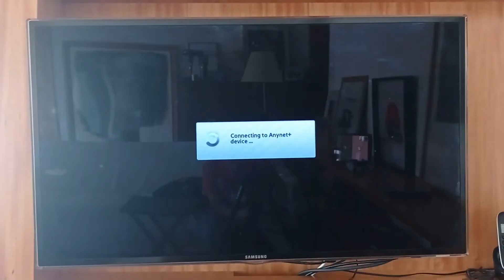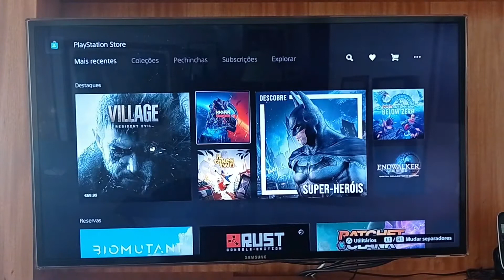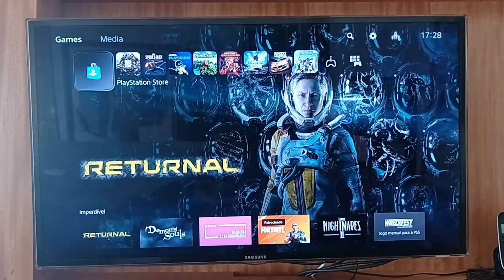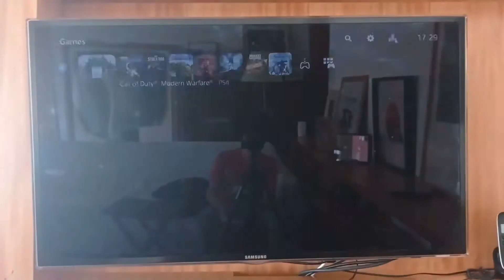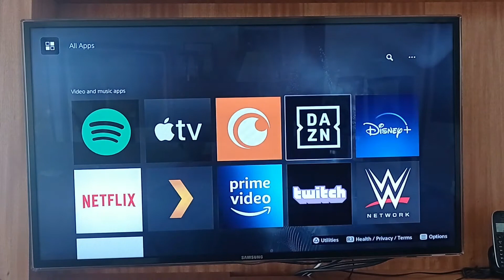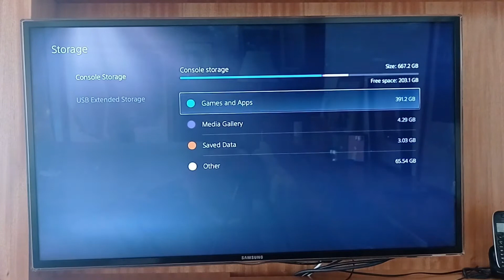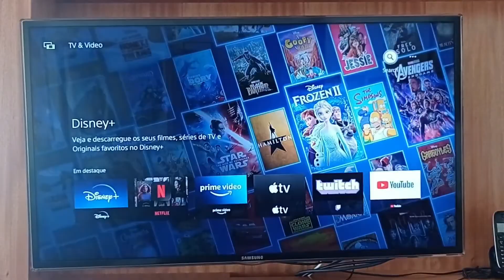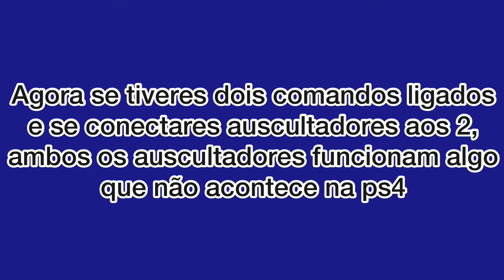Review da PS5!!! 6 meses depois do lançamento.